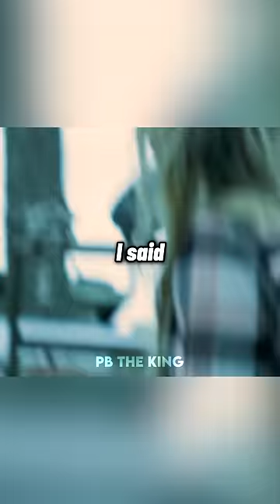Cade Assaults Charlotte🥶😨 //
In this video, Cade is talking to Charlotte about where her money could be, and when she doesn’t give him an answer, he drags her by her hair until Ruth comes with a gun